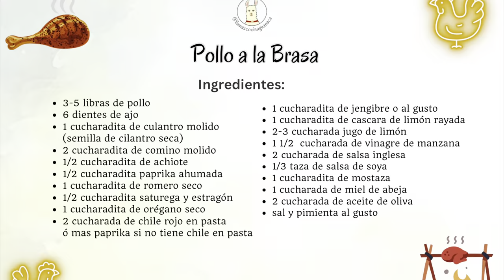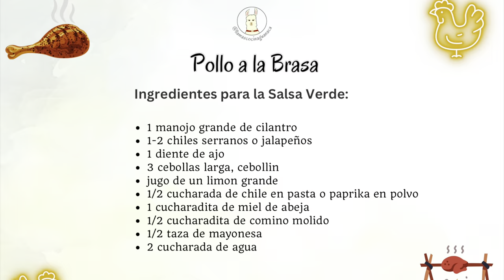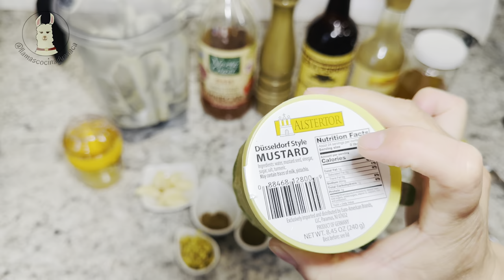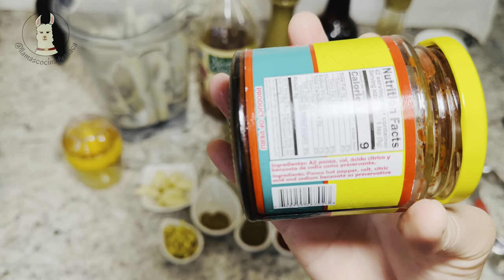Pollo a la Brasa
Pollo rostizado  una receta de inspirada en la cocina peruana se sirve tradicionalmente con ajÍ verde una especie de salsa cremosa que tiene como base mayonesa y chiles picantes,  buen provecho 😋

🫙 Tick Tock @llamascocina